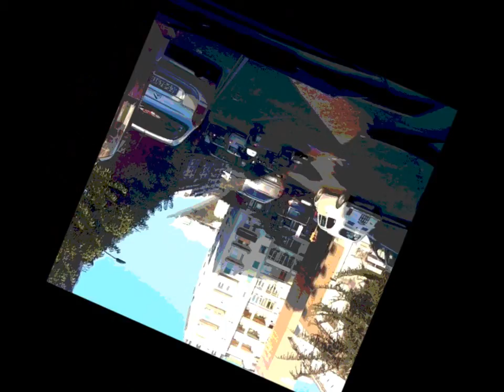Rare Old Mountain Dew